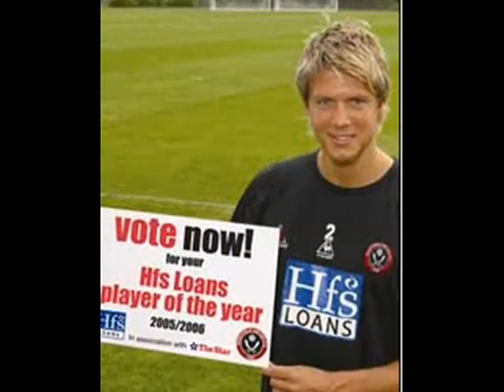Leigh Bromby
of Sheffield United